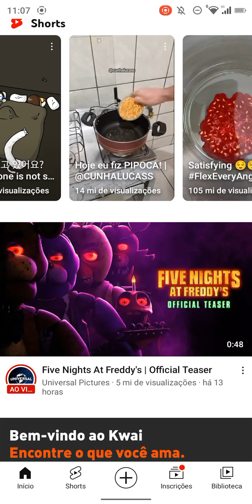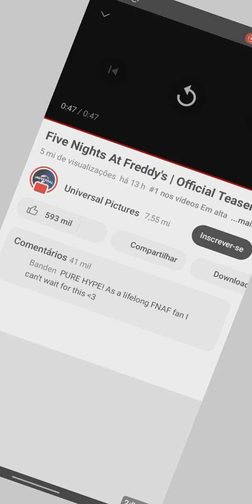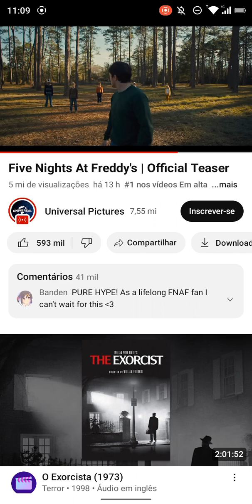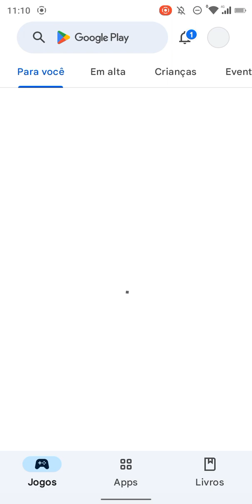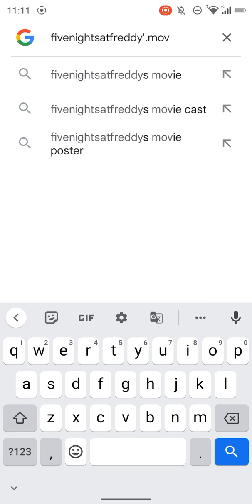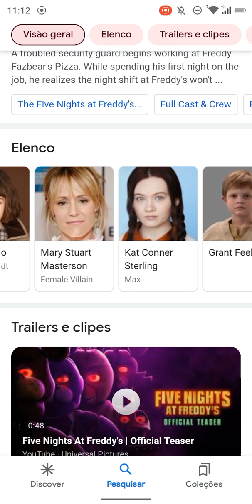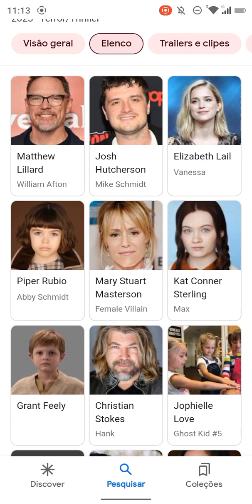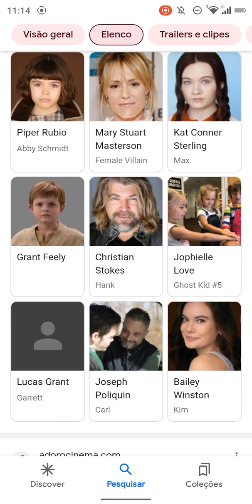O TEASER DO FILME DO FNAF LANÇOU E REVELOU A DATA DE ESTREIA|Five night's at freedy's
ITS HEREEEEEEEEEEE